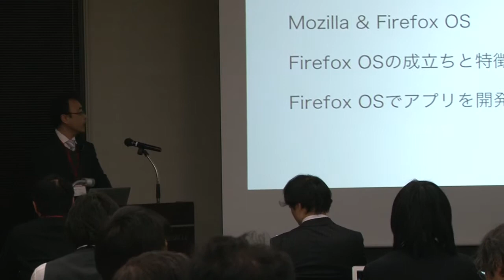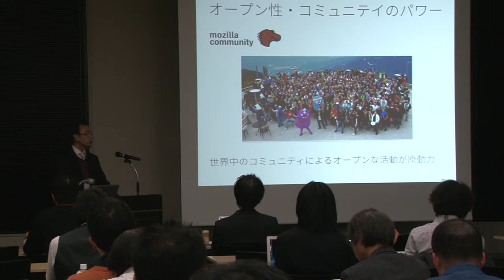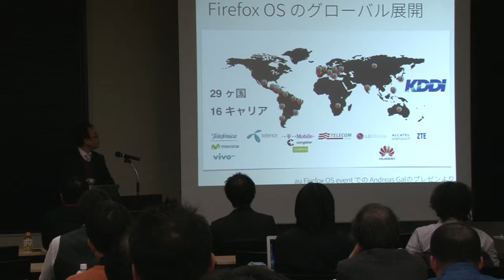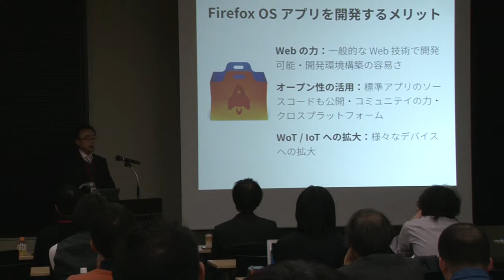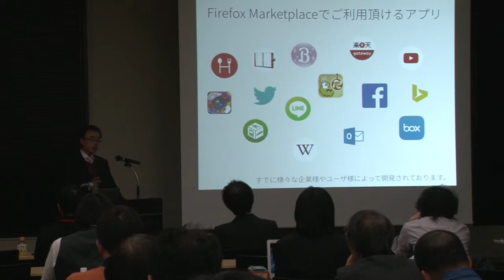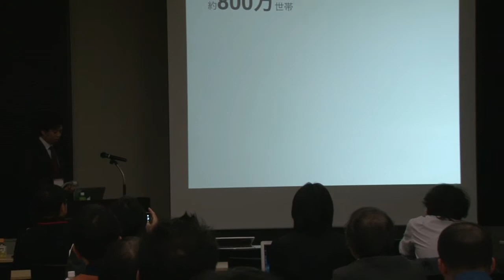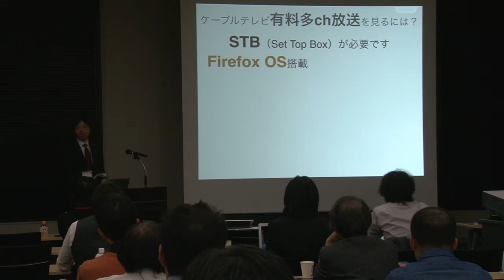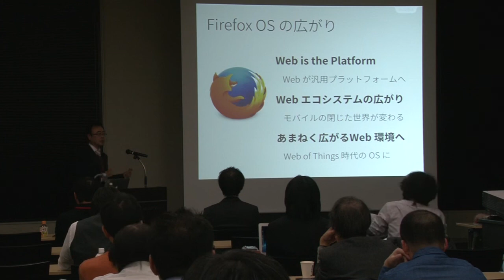Firefox OS 概要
Mozilla Japan
マーケティングマネージャ
安江 秀介

Firefox OS は、2013 年の MWC で KDDI などのパートナー企業拡大を発表以来、世界中で主にスマートフォン向けに活用されてまいりました。
日本でも、昨年末 KDDI 様から Firefox OS 搭載スマートフォン Fx0 がリリースされ、さらに 2015 年1 月の CES ではパナソニック様から Firefox OS 搭載 TV リリースのアナウンスがありました。
このように益々広がりを見せる Firefox OS ですが、この OS 自体は HTML5、CSS、JavaScript といった一般的なウェブ技術をベースに開発された OS です。
また Firefox OS 上で動作するアプリも同様にウェブ技術がベースとなります。
開発にかかる負担が少ないだけではなく、Firefox OS のみならず様々なプラットフォーム上で動作可能であるため、現在の IoT(Internet of Things) の動向からも、将来的に大きな可能性を秘めております。
今回、私たち Mozilla の Firefox OS への取り組みや取り巻く動向、そして Firefox OS に向けたアプリ開発の魅力と可能性についてお伝えさせていただきます。